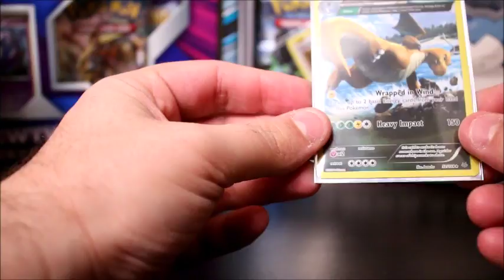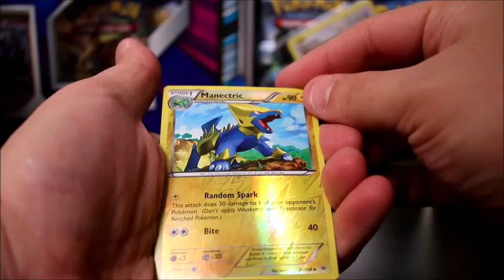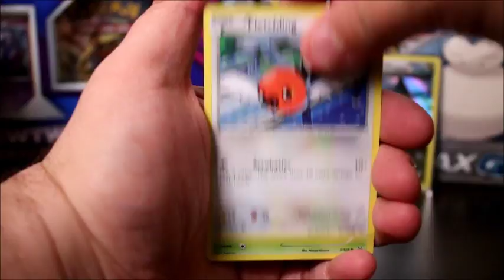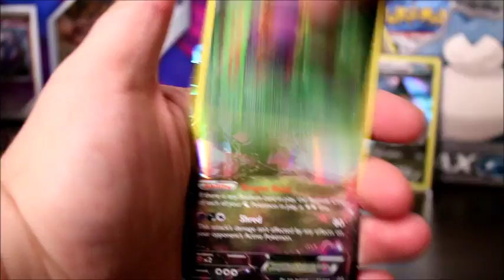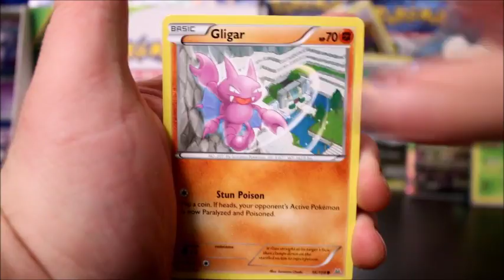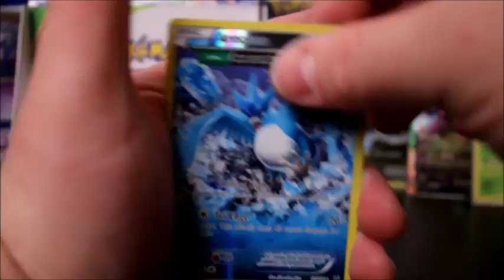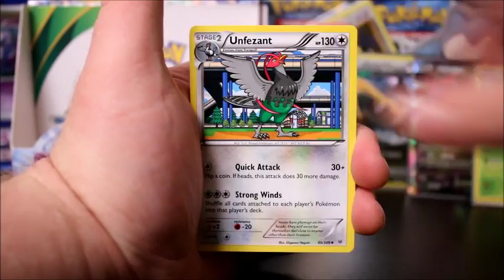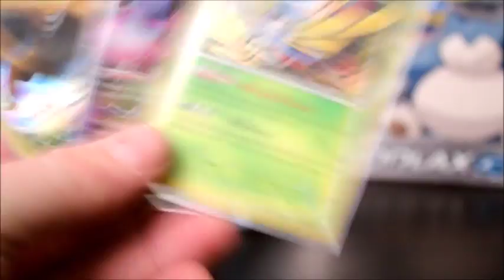SHAYMIN!!!!ROARING SKIES!!!!!! BOOSTER BOX PART 3!!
IN THIS EPISODE BRIAN AND I OPEN THE FINAL PART AND HUNT FOR THE SHAYMIN EX!!! COME AND JOIN US ON THE HUNT!